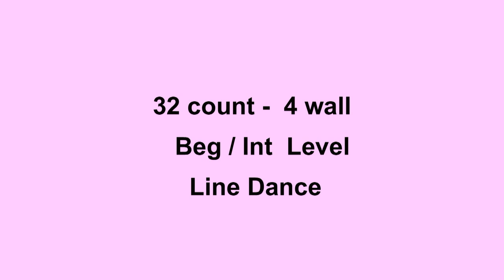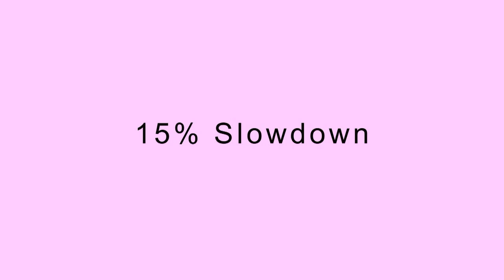Shake It Out - Line Dance (Dance & Teach in English & 中文)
Choreographed by: Francien Sittrop (June 2011)
32 count - 4 wall - Beg/Int level line dance